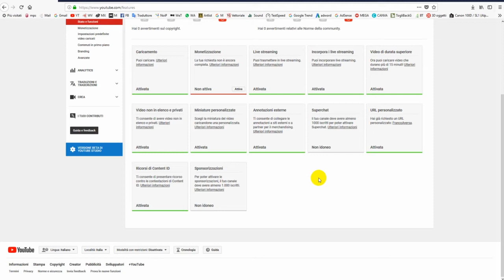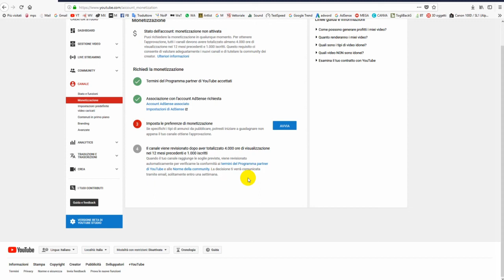YouTube mi ha tolto la monetizzazione!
Da oggi 20 febbraio YouTube mi ha tolto la monetizzazione, ma i miei sponsor mi sostengono ugualmente !!